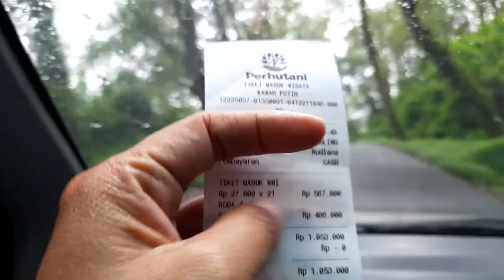Kawah Putih Ciwidey Eksotik dan Super Indah